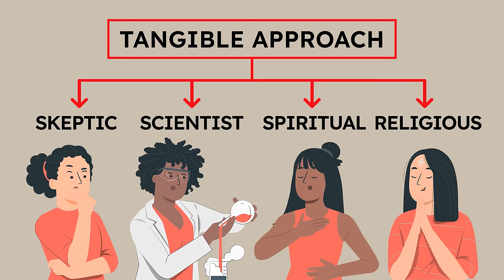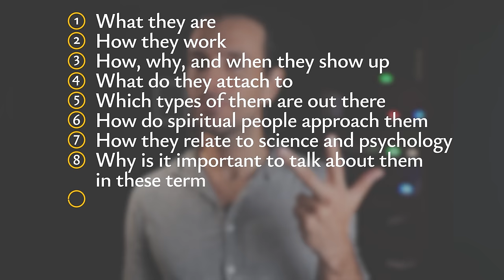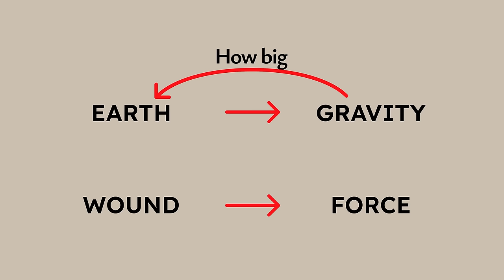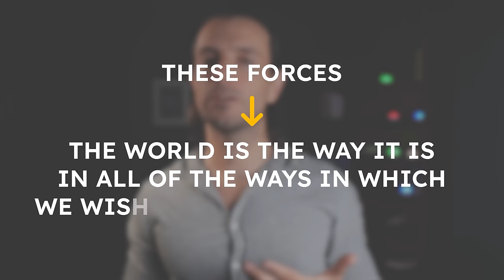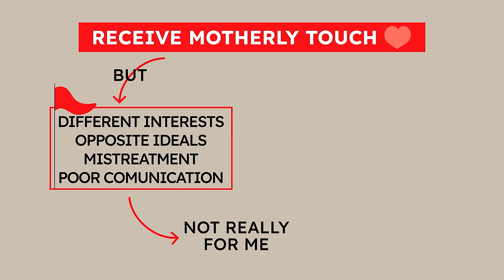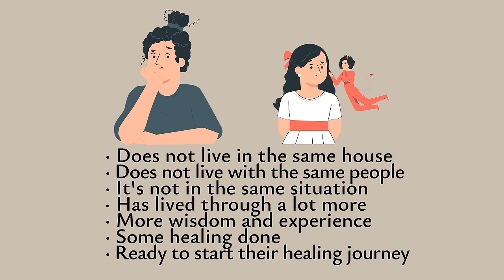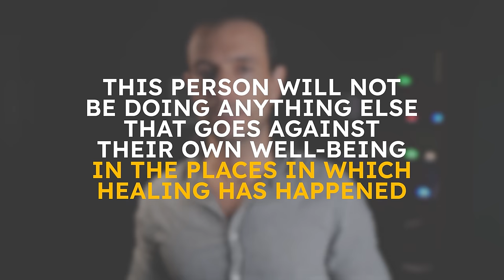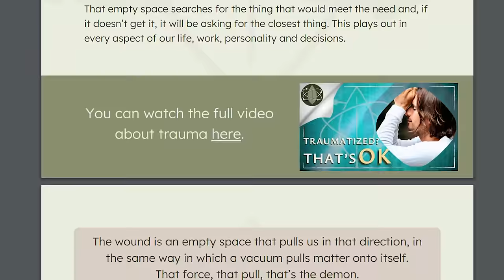Revealing what DEMONS are through SCIENCE: a new way to look at them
Today let's discuss the topic of demons in the most possible grounded way, so that anyone, no matter what their belief system is, can understand them and even feel them. As someone who used to identify with atheism, I made this video pretending I was talking to an old version of myself, so that every skeptic, scientist and atheist can relate and open up to this concept. We will dive into this topic by using tangible examples and relate demons to psychological wounds.

3) Do you want one-on-one coaching with me? Submit an inquiry on my

CHAPTERS 📖
00:00 - Intro
01:35 - The connection between Science and Spirituality
03:13 - What is a demon?
05:37 - How do demons act?
11:30 - What is trauma?
15:24 - What function do demons have?
16:25 - How to exorcise your demons
19:40  - How to do self-healing

About me:
I have over a decade of experience as a meditation teacher, coach, consultant, and plant medicine facilitator, having positively impacted the lives of over 10,000 individuals. My background in engineering, obtained at the National Technological University of Buenos Aires, serves me to uniquely bridge the gap between those minds inclined towards scientific perspectives and those with a spiritual orientation.

As this channel just started, your support is invaluable. That will help more people get assistance in their healing journey, so that we can all live sooner in a world that we are happier with.